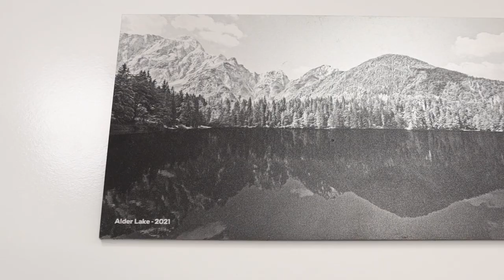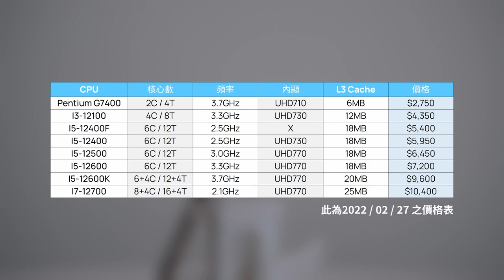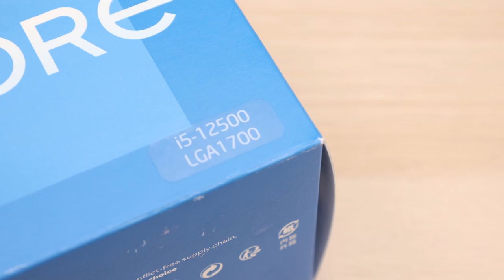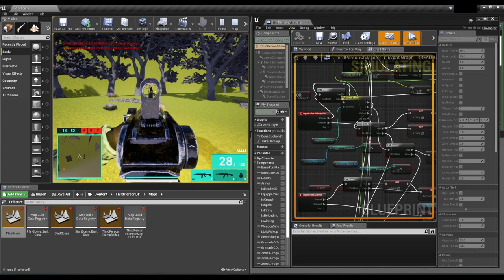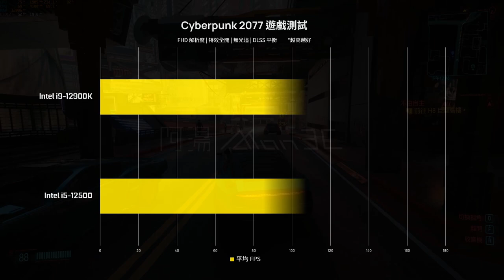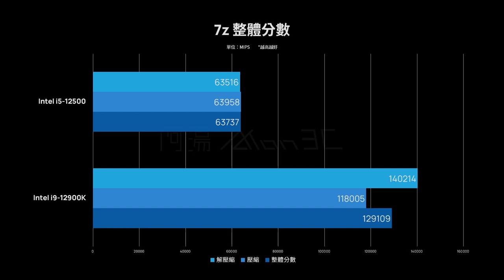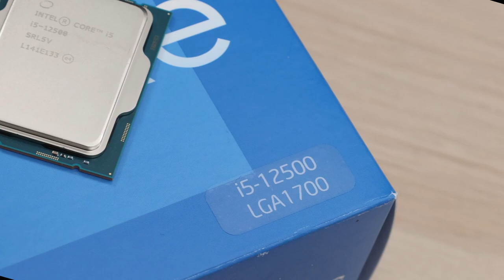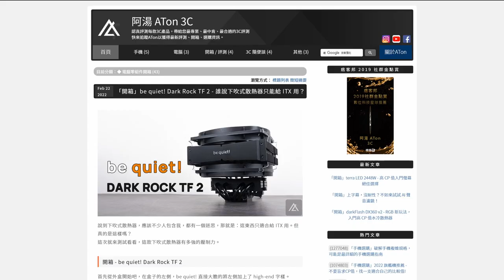【觀點】Intel 歷代最強 i5！CP 值無人能擋，i5-12500 與 UHD770 內顯評測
有著 6 核心 P-Core 與 UHD770 Xe 架構內顯的 Intel Core i5-12500，對於許多人來說應該是個相當具有吸引力的選擇，價格不高、功耗頗低，還能與上代 i7 一戰高下。不過在 Intel 多款 i5 中，你該如何做選擇呢？

00:00 前言
00:58 簡介
02:33 測試平台
03:27 理論性能
04:40 遊戲表現
06:02 專業表現
06:42 結論

CPU：Intel Core i5-12500
MB：ASUS ProArt B660-Creator D4
RAM：G.SKILL TridentZ DDR4-3600 8Gx2
Graphics：ZOTAC GAMING GeForce RTX 3070 AMP Holo
OS Drive：Seagate FireCuda 520 1TB
Cooling：be quiet! DARK ROCK TF 2
Case：InWin 303C
Power：FSP Hydro PTM PRO 850W

【阿湯 ATon 3C】 認真評測每款 3C 產品，帶給您最專業、最中肯、最合適的 3C 評測，快來追蹤 ATon 以獲得最新評測、開箱、選購資訊。